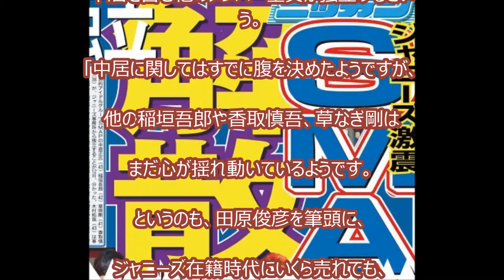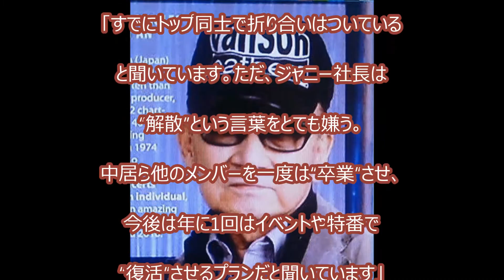中居正広、吉本入り濃厚か…ジャニーズのやり方に嫌気、SMAPは年1回復活か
‹BGM›
フリーBGM DOVA-SYNDROME